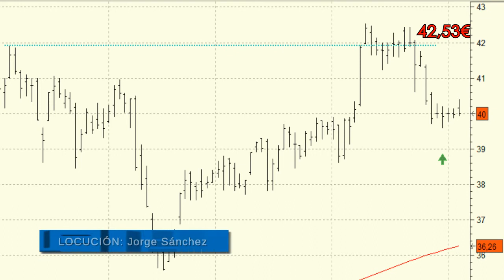Análisis técnico de Grifols: aprovecharemos la corrección para posicionarnos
Grifols se encuentra en plena toma de beneficios después del destacado impulso alcista que comenzara a mediados del pasado mes de abril.

Actualmente el valor se encuentra cotizando en las inmediaciones de los 40 euros.